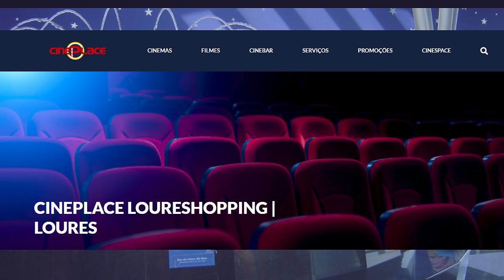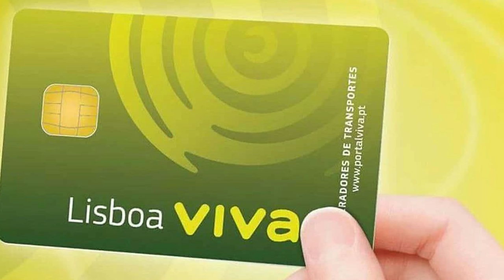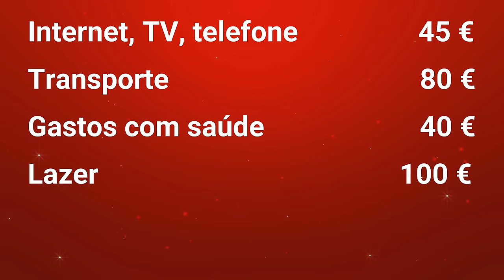Portugal - Loures, por que escolher para morar? 🇵🇹 Canal Kist na Europa 🇧🇷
(00:00) Introdução
(00:34) População
(00:56) Localização
(01:12) Como chegar
(01:46) Como é morar
(02:18) Clima
(02:42) Gastronomia
(02:58) Mercado de trabalho
(03:44) Saúde
(04:04) Rede Escolar
(04:21) Custo de vida
(04:40) Lazer
(05:11) Supermercado
(05:37) Transportes
(05:58) Contas básicas
(06:13) Aluguel – Arrendamento
(06:55) Projeção de Gastos
Por que Escolher Loures para morar em Portugal?
Loures é famosa por abrigar trabalhadores ou estudantes que todos os dias se dirigem para Lisboa e, no final da tarde, regressam para casa.  @KistnaEuropa
Temos live com o @CabeludoemPortugal
Neste vídeo vou abordar uma série de tópicos que ajudarão a você conhecer melhor a cidade e ao final vou mostrar o custo completo para morar no concelho e terás uma ideia se o concelho é ideal para você ou não.
Meu nome é Silverio Kist e neste vídeo você vai conhecer as vantagens e desvantagens de morar na cidade, vamos conhecer mais sobre Loures?
População
Possui 201646 habitantes distribuídos em 10 freguesias,  a União das Freguesias de Santa Iria de Azóia, São João da Talha e Bobadela é a que tem maior número de residentes, com mais de 44 mil indivíduos, 22,2% do total de residentes.
Localização
Loures está localizado na área metropolitana de Lisboa e faz fronteira com os concelhos de Arruda dos Vinhos, Sintra, Odivelas, Lisboa, Vila Franca de Xira e Mafra.

Como chegar
Loures está há apenas 20 minutos (13 quilômetros) do aeroporto de Lisboa e da Estação do Oriente que são grandes conexões com a Europa e com o mundo.
Utilizando o autocarro o trajeto dura em média 1 hora.
Ainda não existe metro até Loures, porem existe um projeto de criação do Metro Ligeiro de Superfície Loures/Odivelas que servirá as freguesias de Loures, Santo António dos Cavaleiros e Frielas, no Concelho de Loures, com 10 estações e 6,7 km.
Como é morar
Por ter um custo mais baixo se comparado a Lisboa, Loures pode ser uma boa opção em termos de qualidade de vida já que por lá irá encontrar imóveis com condições melhores e preços mais em conta.
É uma cidade bem populosa, mas com ótima infraestrutura, como centros comerciais, hospital e transporte. Ali há bairros considerados menos seguros, os chamados bairros sociais. Porém, muito diferente do que estamos acostumados no Brasil.
Clima
Em Loures, o verão é morno, seco e de céu quase sem nuvens; o inverno é fresco, com precipitação, de ventos fortes e de céu parcialmente encoberto. Ao longo do ano, em geral a temperatura varia de 8 °C a 29 °C e raramente é inferior a 4 °C ou superior a 35 °C.
Gastronomia
Dos pratos regionais, o destaque vai para a Sopa de Feijão, o Bacalhau à Saloia e Albardado, o Cozido Saloio, a Feijoada Saloia e o Coelho no Tacho.
Saúde
No serviço de saúde, há 14 centros de Saúde, o Hospital Beatriz Ângelo que conta ainda com 44 gabinetes de consulta externa, 8 salas de bloco operatório, 5 salas de parto, 3 salas de cesarianas e 64 postos em hospital de dia.
Rede Escolar
O município possui 13 agrupamentos escolares com escolas divididas entre jardins de infância e ensinos primário, básico e secundário.
Estar na região metropolitana de Lisboa significa ter um leque de opções para educação universitária.
Lazer
A proximidade de Lisboa ajuda muito nas opções de lazer, mas se quiser pode aproveitar a estrutura da cidade como por exemplo o shopping LOURESHOPPING que possui 112 Lojas distribuídas por dois pisos, 21 Restaurantes e cinema que tem o preço normal de 6.70€, nas segunda o valor passa para 5.70.
O ginásio (academia)  low-cost conta com mensalidades a partir dos 3,90€ por semana.
Supermercado
 Mas considere pelo menos de 100 a 150 euros por pessoa.
 Transportes
Passagem unitária de ônibus local - Autocarro – 1,50€
 O passe navegante metropolitano permite utilizar todas as empresas de serviço público de transporte regular de passageiros – 40€ .
Contas básicas
• Energia, água, aquecimento, lixo em apto de 85m2 –de 60€ a 120€
• Combo internet/tv/telefone –35€ a 70 €
Aluguel – Arrendamento
arrendamento de T1 em Loures podem variar entre 500€ a 700€ e um T2 a partir de 600€.
Já um T3 pode variar na média entre 700€ a 1600€,
lisbon portugal
Projeção de Gastos Mensais
Então vamos fazer uma projeção de valor médio do custo de vida em Loures
Aluguel apartamento T1 600 €
Supermercado 250 €
Energia, gás, água e lixo 90 €
Internet, TV, telefone 45 €
Transporte 80 €
Gastos com saúde 40 €
Lazer 100 €
Total 1.205 €
Vantagens
• Clima ameno
• Boas oportunidades de trabalho pela proximidade a Lisboa
• Boa estrutura
• Proximidade do aeroporto internacional

Desvantagens
• Deslocamentos diários para Lisboa para quem trabalha na capital.
• Momentos de congestionamentos para entrar e sair de Lisboa.
• Não possui metro, ainda.